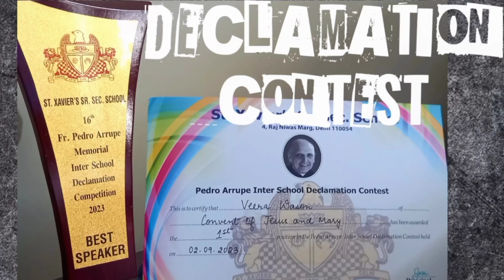DECLAMATION SPEECH- VEERA WASON